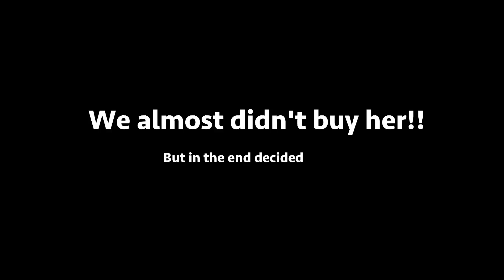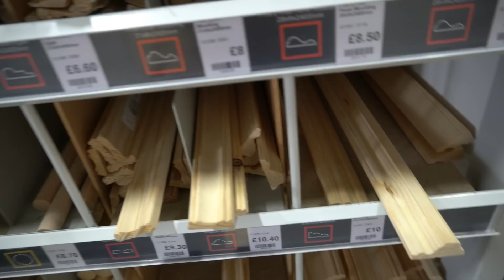Our Van Life Dreams Could Be OVER!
It's crunch time this week! We're halfway through our lorry build and it's time to find out what she weighs in at. If we are too heavy it's game over for van life.

🏠 Thinking of selling up to go travelling?

👫 Spotty Otter Waterproofs and Outdoor Kit

👖 Acai Women's Outdoorwear
Receive £20 off your first purchase